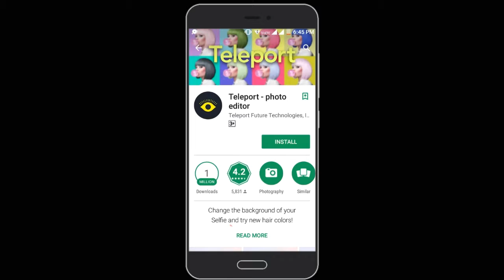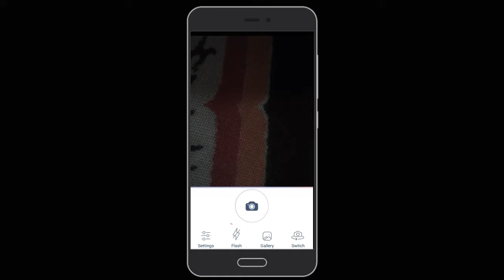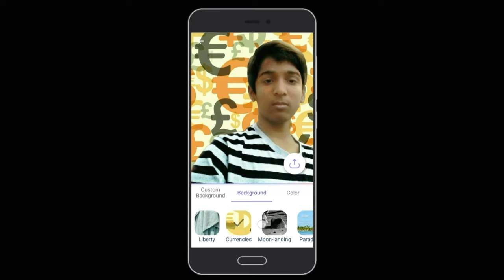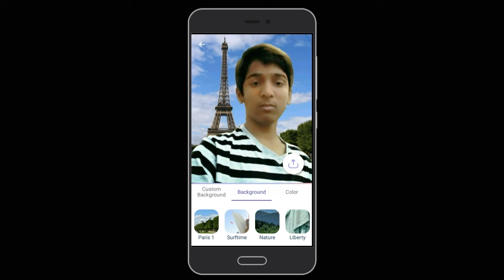just 1 click and change background and add DSLR effect | best photo editing app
हेल्लो फ्रेंड्स आप सभी का स्वागत है हमारे एक और फ्रेश विडियो में

Change hair color! Switch the background! Teleport anywhere!

Edit your photos automatically with Teleport - our brand new app powered by latest artificial intelligence technologies.

- Change the background and teleport yourself wherever you'd like!
- Blur the background and make your photo look better than a DSLR portrait!
- Color your hair right in the app!

We will be happy to read and answer asap!